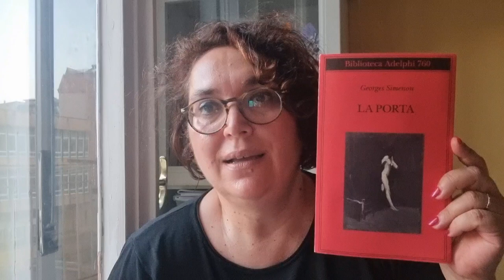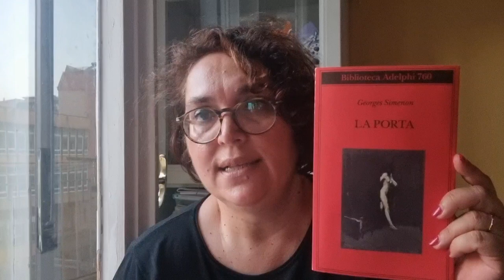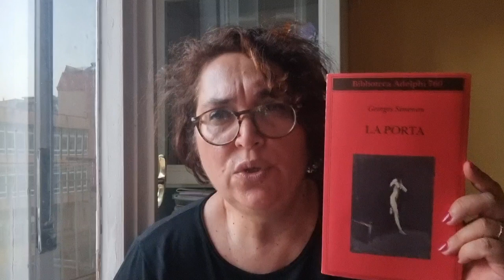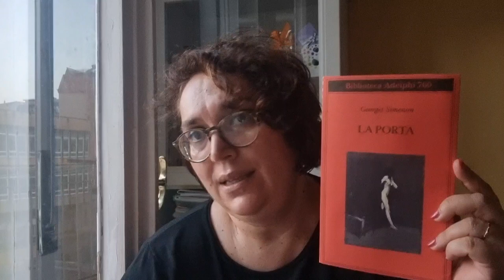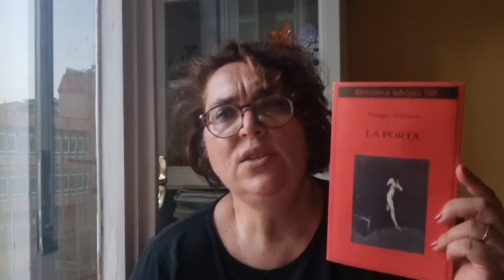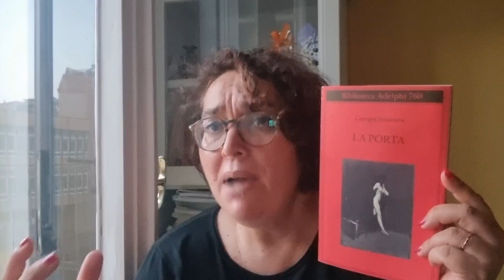Letti per voi: "La Porta" di Georges Simenon - Adelphi ed.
"La loro coppia non era, in un certo senso, l'opposto delle altre coppie? Era lui ad aspettare che sua moglie tornasse dal lavoro. Era lui a restare tutto il giorno in casa mentre Nelly spariva al mattino, d'inverno nel freddo grigiore dell'alba, e passava la maggior parte del suo tempo in un mondo estraneo, incontrando persone che Bernard non conosceva, se non qualche volta di nome, e partecipando a un'attività dalla quale lui era escluso.
Non era propriamente geloso, ma quando la vedeva, sul marciapiede di fronte, che aspettava l'autobus e gli rivolgeva un ultimo sorriso d'incoraggiamento, provava ogni volta una stretta al cuore".